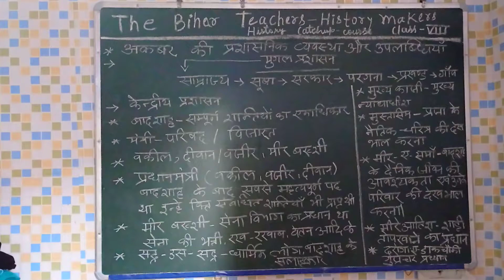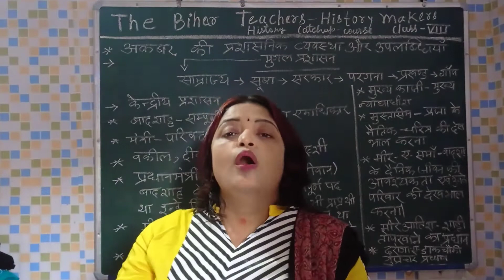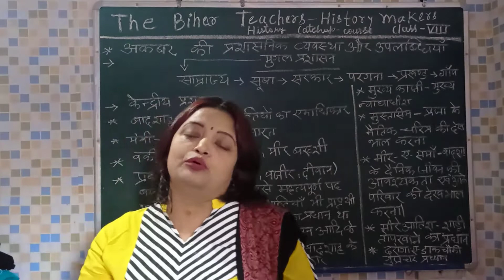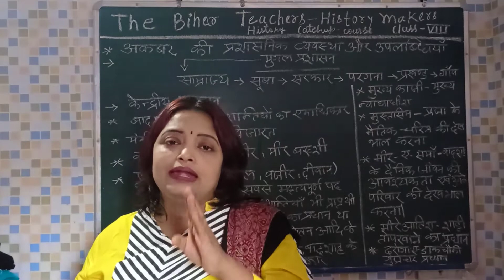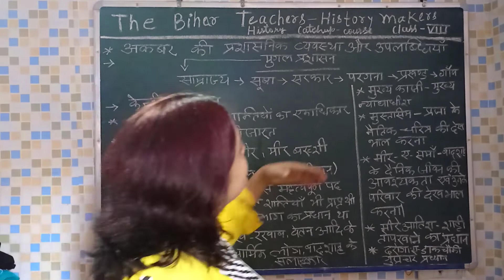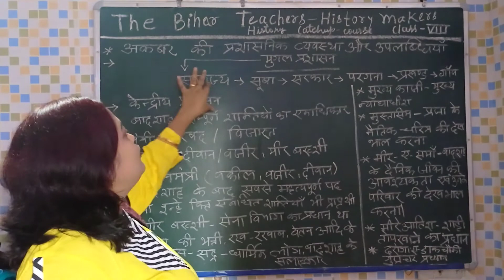सृष्टि मुखर्जी शिक्षिका सामाजिक विज्ञान(2)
अकबर के प्रशासनिक कार्यों का वर्णन करें भाग 1